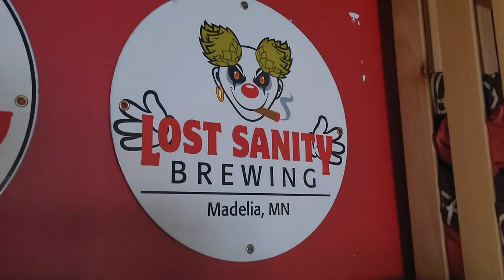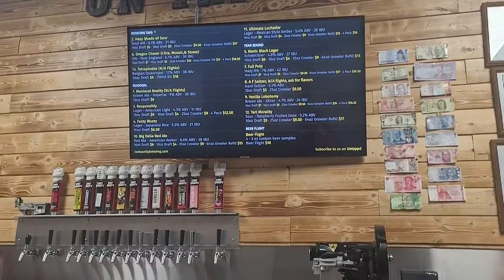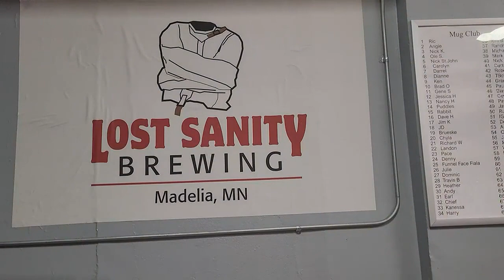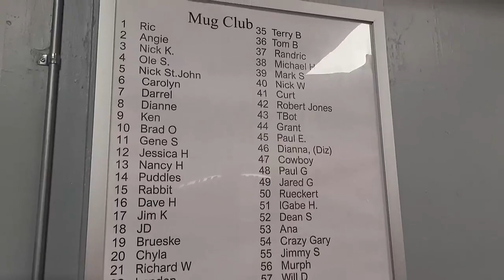A method to March Madness: Lost Sanity brewery in Madelia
Some Madelia folks showing are off their super powers recently. A local brewery, Lost Sanity, recently won a top award in the state!